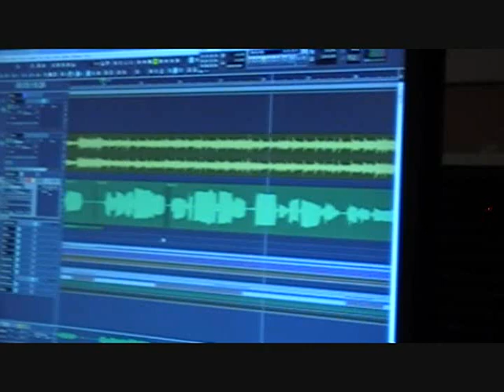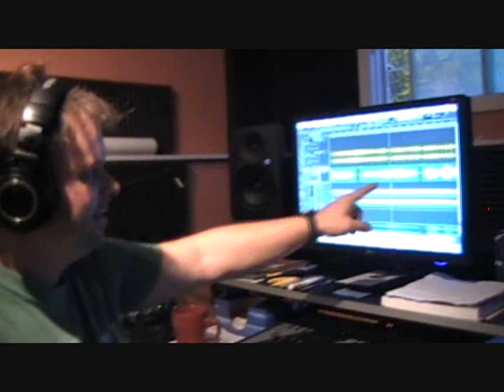Kevin and Laurie - In the studio.wmv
Christian Music Artist Laurie Marks Vincent is working on a new recording "Hymns & Psalms" Volume One.  Among many appearances, Kevin Pauls who opens for Gaither Home Coming Concerts in Canada appears as a guest artist on the recording. Together Laurie and Kevin sing a contemporary version of the familiar Hymn "Holy Holy Holy", arranged and produced by Tim Schwindt, River Music Productions for Great Spirit Records. Laurie's CD is scheduled to be released late Spring 2010.